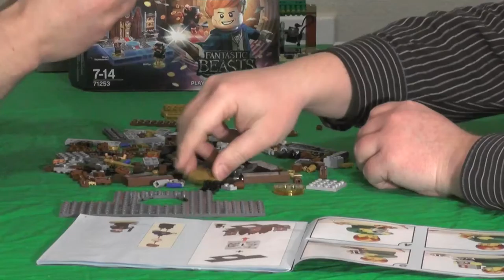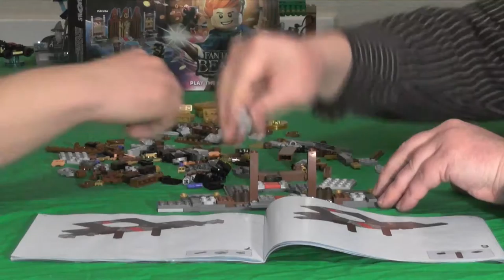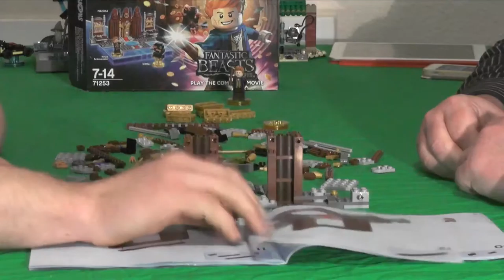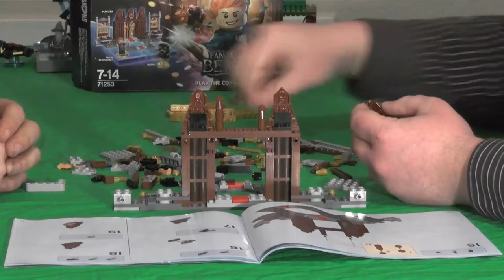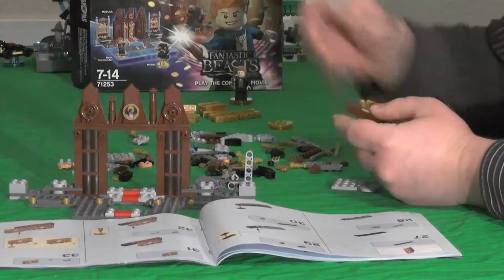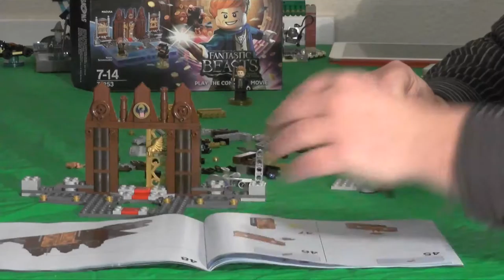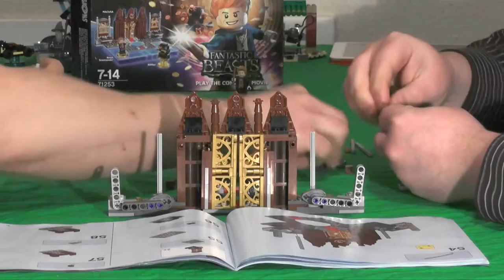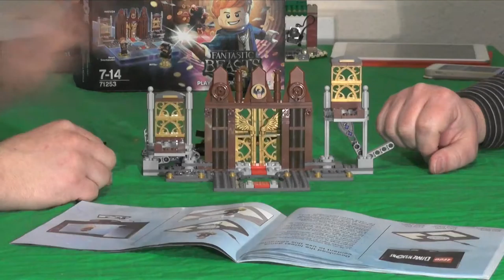Let's build "Lego Dimensions" 05 - Story Pack - Phantastische Tierwesen und wo sie zu finden sind